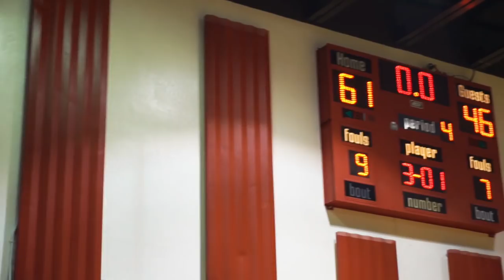2017 VLOGMAS DAY 2! | CHRISTMAS COUNTDOWN! | CHEER AT BASKETBALL!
2017 Vlogmas day 2!  Christmas Countdown!

IT'S DAY 2 OF VLOGMAS!  They had to go outside to find this one!  What a fun Christmas Countdown!  We also went to a couple basketball games to watch our cheerleaders at their first games.  It is different than football cheer because they don't have space, but they did a great job!  What till the end to see what fan mail we open and what the question from Vlogmas day 2 is!